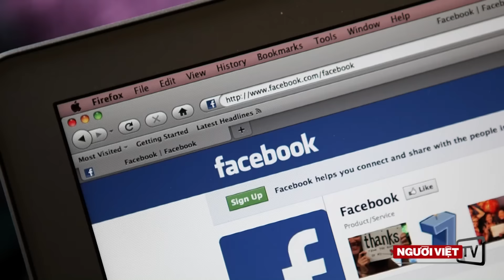Facebook ‘tuyên chiến’ với tin ‘dỏm’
Facebook hôm Thứ Năm loan báo sẽ có những bước mới nhằm chống sự tràn lan của tin tức giả, không đúng sự thật, trên các mạng xã hội.